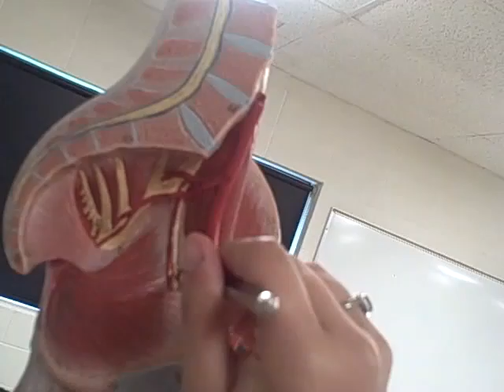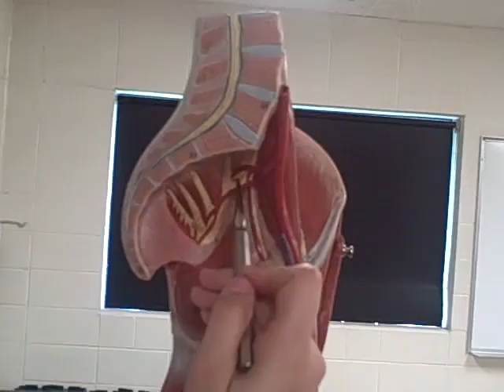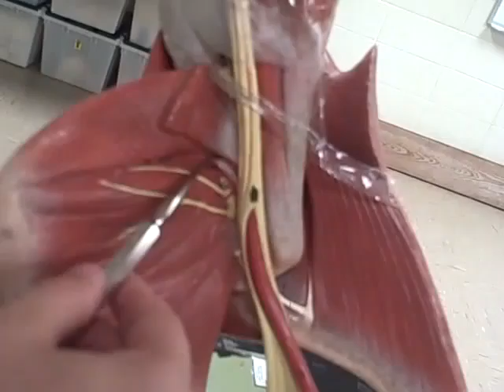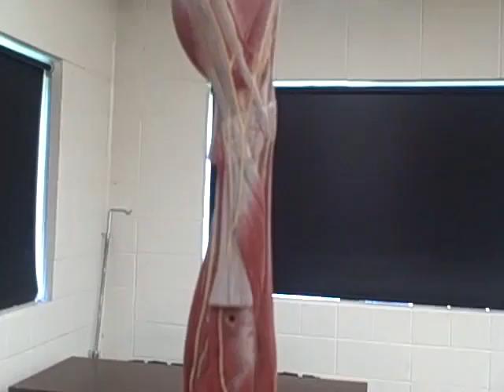A & P arm leg nerves Anatomy Physiology 1 student lab models college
Anatomy Physiology 1 student lab models college